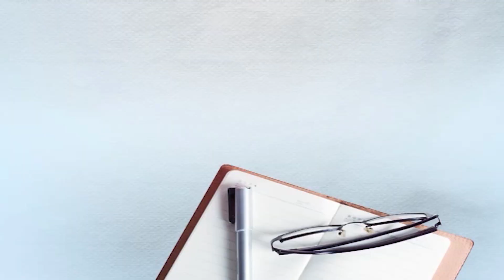ਜਦੋਂ ਓਲੰਪੀਅਨ ਬਲਵੀਰ ਸਿੰਘ ਨੇ ਜ਼ਿੰਦਗੀ ਦੇ ਫਲਸਫੇ ਸਾਂਝੇ ਕੀਤੇ Daily Post Punjabi ਨਾਲ